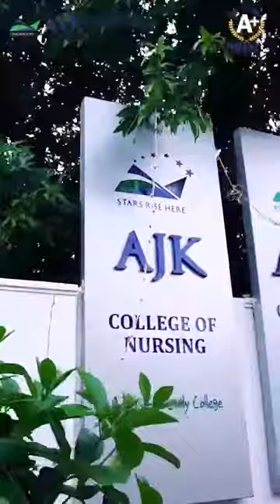MIRACLE - 2023 | NATIONAL LEVEL | INTER-COLLEGIATE CULTURAL MEET | AJK CAS COIMBATORE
Miracle - 2023 was National level inter-collegiate meet organized by AJK College of Arts and Science, Coimbatore, Tamilnadu. This event is enhance the confidence level of the students thereby allowing them to perform better. These type of event will mold the student their behaviour and attitude in good shape.

AJKCAS - An educational institution with NAAC A+ Grade & world  class facilities.
* 900+ placement offers this year and counting
* 15+ Years of Achieving Excellence